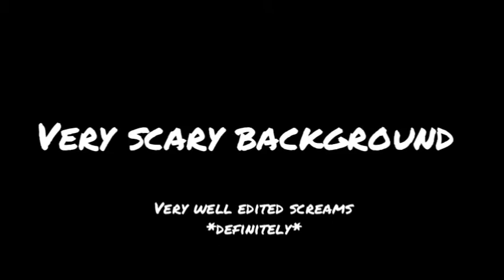CreepyPasta Parodie.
It's spook time